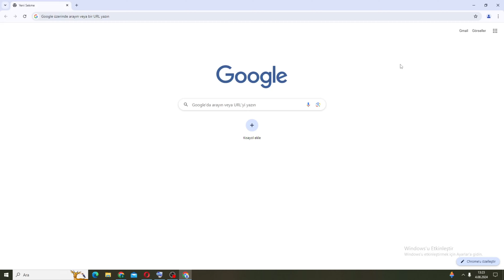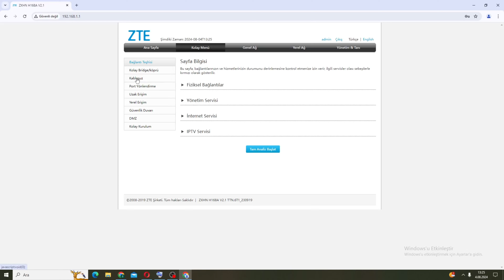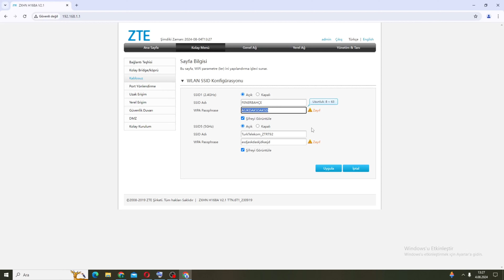WİFİ ŞİFRESİ DEĞİŞTİRME | TÜM MODEMLER | 2024